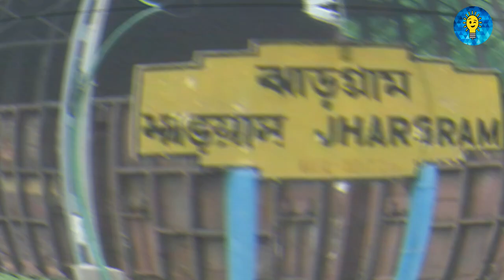JHARGRAM UNKNOWN FACTS & STORIES || ঝাড়গ্রাম অজানা FACTS ও কাহিনী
Jhargram is a city and a municipality in the Indian state of West Bengal. It is the headquarters of the Jhargram district. It is a popular tourist destination known for its forests, ancient temples and royal palaces
Jhargram is that location of nature where natural and green Beauty of Jangal, verdant villages, hillock , river and waterfall at the same place. Not only the picturesque beauty but also gregarious people who inhabit this place will make the heart swell with happiness. A number of birds including some of the rare and migratory birds can be seen perched on these trees. The dense forests is home of many species like bear, peacock, rabbits. The,Kangsabati,Subarnarekha , Dulung, Tarafeni, Jhargram Rajbari, Salboni, Hatiri, Belpahari,Tapabon, Khandarani as well as life and culture of the tribal population gives the actual the actual feeling of happiness of mind.
     # Jhargram Raj Palace
Jhargram was a kingdom founded around 1592 AD by Sarveshwar Singh who was a Generals under Man Singh of Amer and came to conquer Bengal when Emperor Akbar granted Subehdari of Bengal, Bihar and Orissa to Raja Man Singh. Sarveshwar Singh belonged to the Chauhan clan of Rajputs from Fatehpur Sikri. He defeated and vanquished the local Mal tribal kings who were ruling the region known as Junglemahal, even today in order to commemorate this victory, every year an idol of Mal Raja is made and slain on Vijayadashami day. As a reward, Raja Man Singh, granted mansabdari of the entire region of Junglemahal to his victorious generals Sarveshwar Singh Chauhan and his elder brother, under suzerainty and subordination as a tributary vassal state to the Mughal Emperor Akbar. He named his capital Jhargram which means a village surrounded by deep forests; hence the rulers of Jhargram assumed the title “Malla Deb”. Know History
  # Savitri Temple
Goddess Savitri is the ancestral deity of the Malla Dev dynasty of Jhargram, she is worshipped in form of Durga.
Chilkigarh Sacred Grove & Kanak Durga Temple
The Chilkigarh sacred grove is the third biodiversity heritage site in West Bengal and the twelfth site over India for conversation of biodiversity. It is a traditionally protected forest maintained on social and religious grounds, which is situated in Jamboni about 15kms from Jhargram. The grove occupies around 60 acres of land and is composed of relict forests in its near-climax stage along the east of the Dulung river.